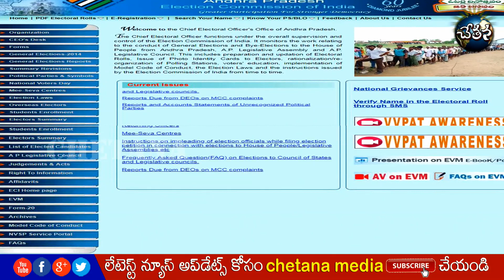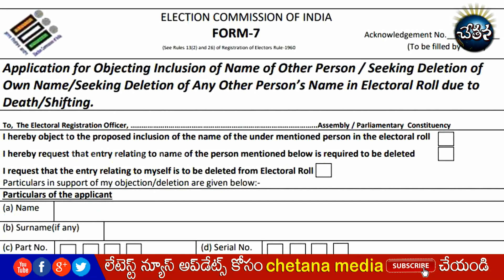Why YS Jagan is losing battles against CBN? Can YS Jagan win Elections?